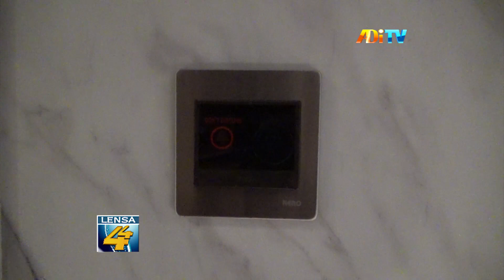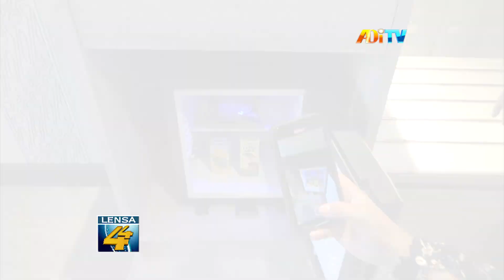PHRI DIY GENCARKAN INVESTASI PERHOTELAN DI TIGA KABUPATEN DI DIY